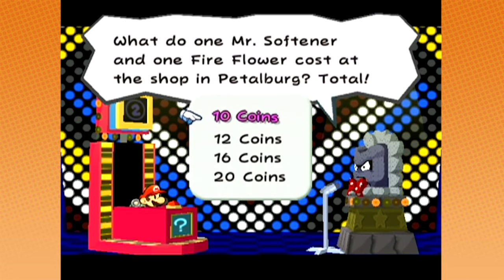Paper Mario TTYD: Thowmp Gibberish - PART 12 - Game Grumps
What's he saying?